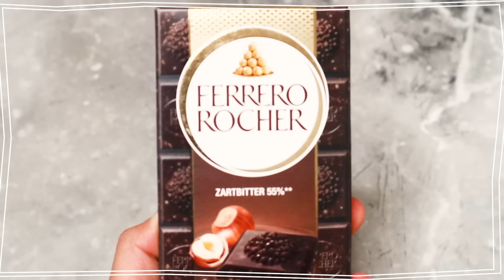고디바 다크 초콜릿 치즈케이크 & 페레로로쉐 초콜릿바 먹방 Godiva Chocolate Cheese Cake & Ferrero Rocher Chocolate Bar MUKBANG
✨음식정보✨
[고디바] 다크 초콜릿 치즈 케이크
[페레로로쉐] 초콜릿바 다크
[노브랜드] 다크 초콜릿

※해언 잇츠의 모든 영상들은 해언 잇츠 소유입니다. (허가 없는 불법 사용 금지합니다.)※